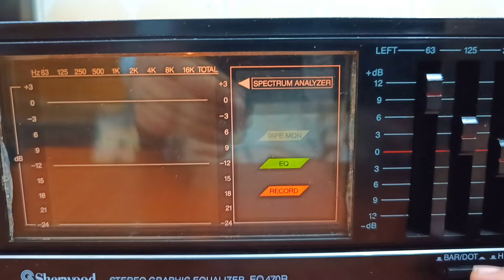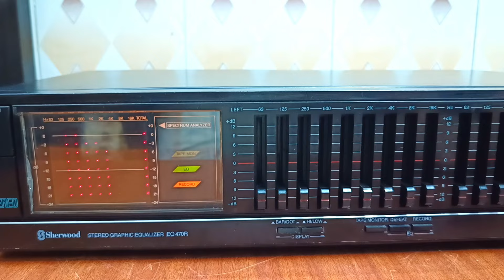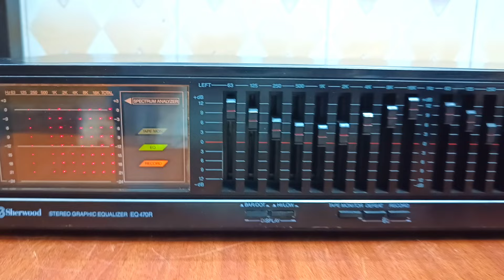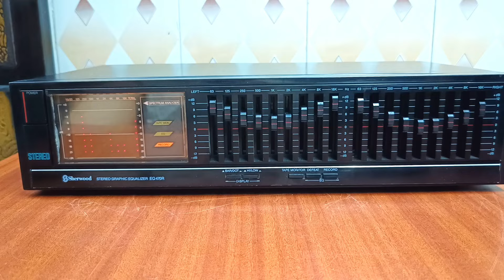Sherwood STEREO GRAPHIC EQUALIZER EQ-470R Nice Sound Quality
For Sale